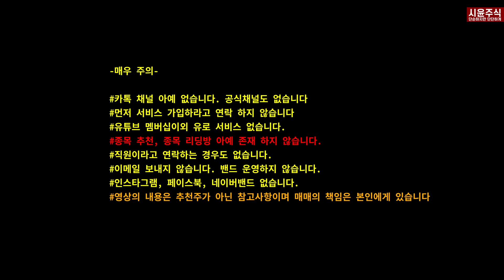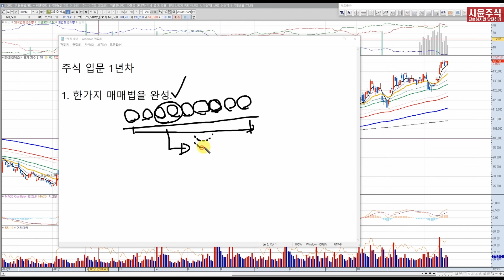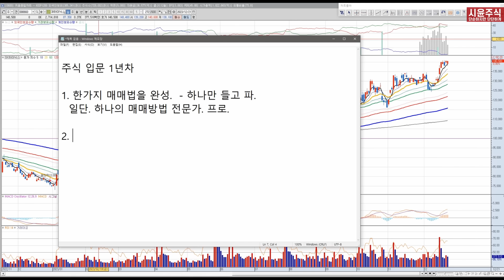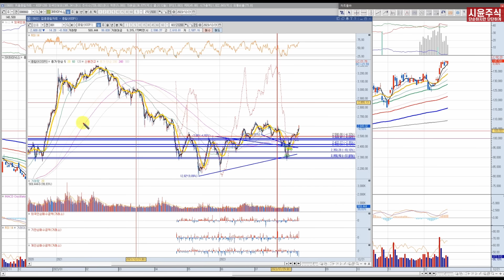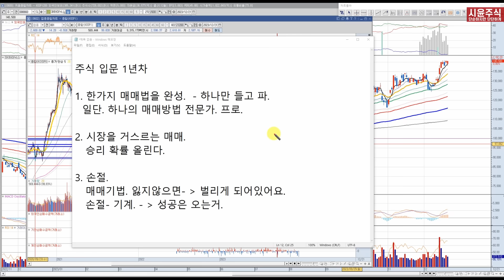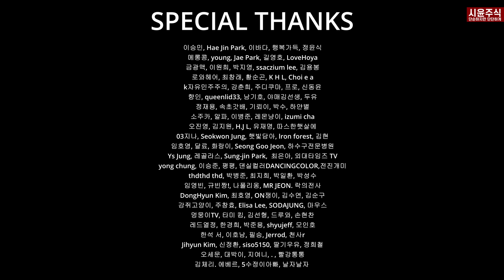세 가지만 마스터해도 주식입문자도 주식초보자도 주식성공이 보입니다